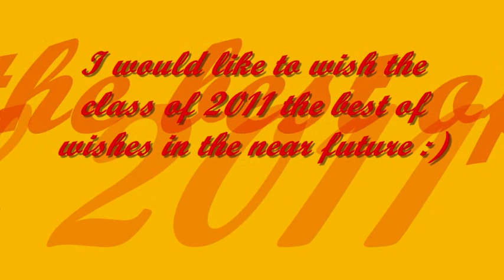Confey College Graduation video 2011